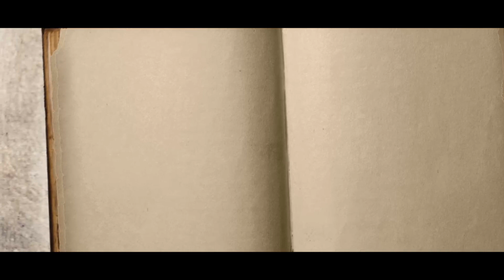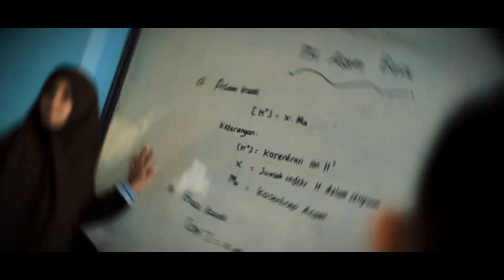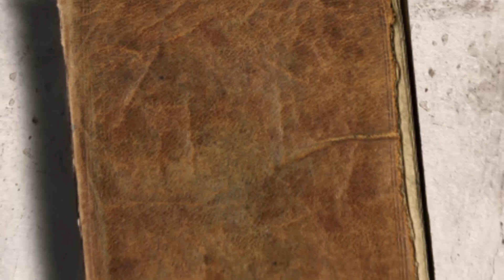Catatan Akhir Sekolah SMA 1 Raha Elvacto "A Memories"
Sebuah Catatan Akhir Sekolah XII IPA 2 SMAN 1 Raha 2018

Director : Rajab Muzakar
Kameramen : Laode Ainul Samudd, La Alrasyid Sidiq
Editor Video : Rajab Muzakar
Properti : Hery Suhandar

Talent : ELVACTO SMAN 1 RAHA 2018